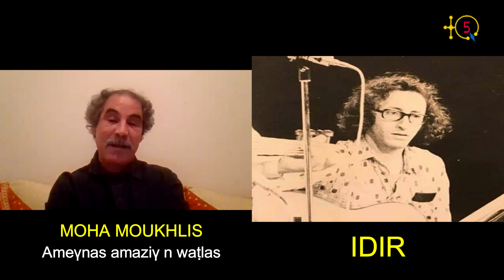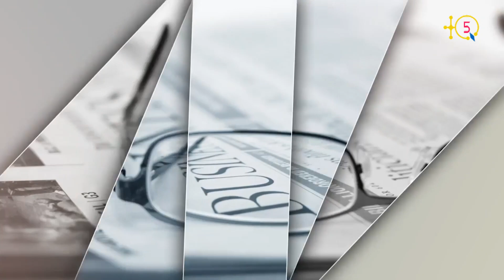Moha Moukhlis, un militant intellectuel amazigh du Haut Atlas, sur IDIR et de l'avenir Tamazgha.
Moha Moukhlis, ameγnas amaziγ n waṭlas unnig (anẓul-asamar n Merruk), yemmeslay-d i TQ5 γef yIDIR d uzekka nr Tmazγa.

Moha Moukhlis, un militant intellectuel amazigh du Haut Atlas (Sud-Est du MAroc), sur IDIR et de l'avenir Tamazgha.

TQ5 Media